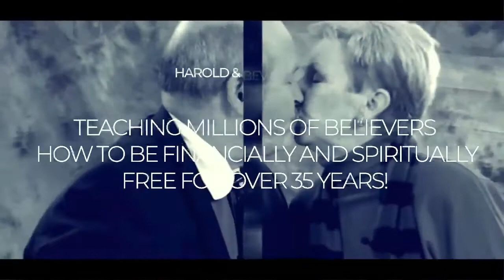Avoid These 7 Distractions To Your Focus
Join Harold each morning for:
Daily Conference Call - RichThoughts for Breakfast 7:30 CST